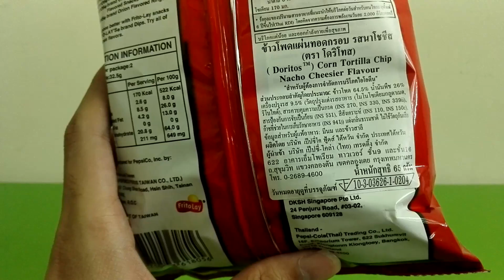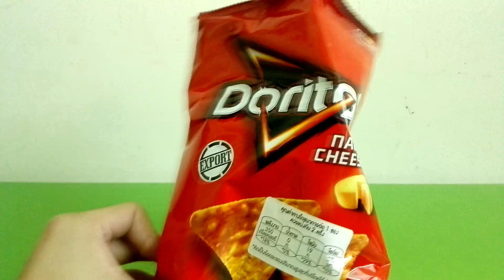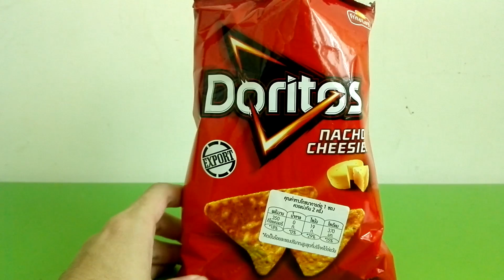[คนอวดของ] : ขนม Doritos รสนาโชชีสสสสสสสส !!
อร่อยชิบเป๊งเลยยยยยยยยยย โดริโทสเนี่ยยย อยากกินอีก ทำคลิปไปหิวไป
หรือร่วมสนับสนุน+ให้กำลังใจได้ที่นี่เลยครับ
สนับสนุนผ่านระบบ ทรูมันนี่